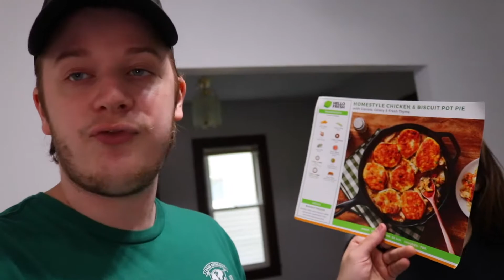COOKING AND SCREAMING!! | Vlog 337